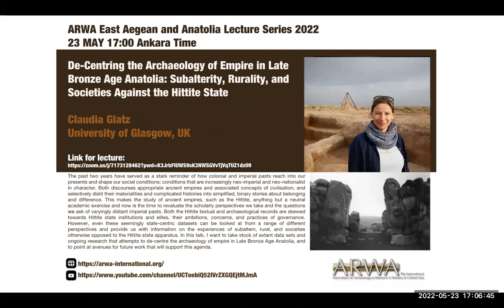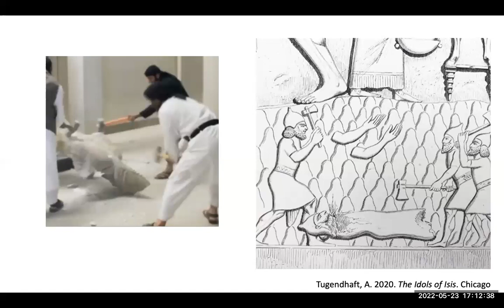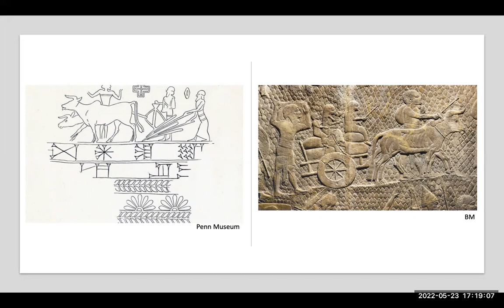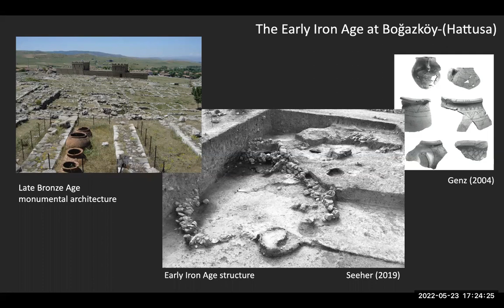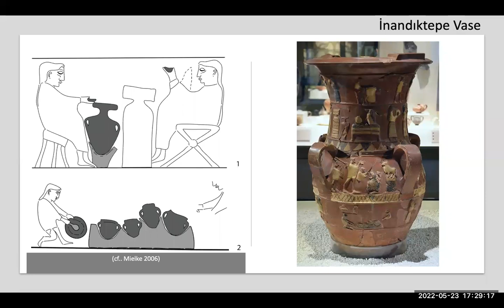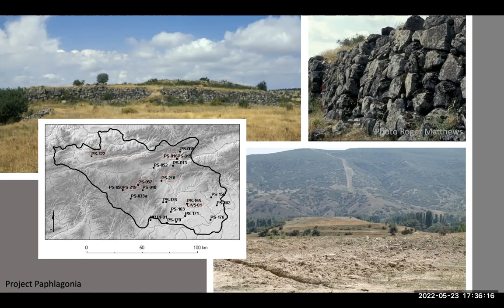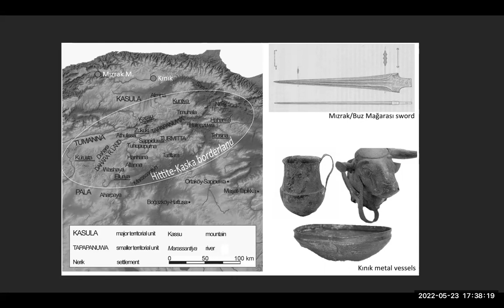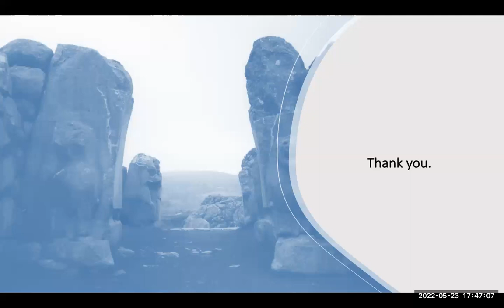De-Centring the Archaeology of Empire in Late Bronze Age Anatolia - Claudia Glatz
De-Centring the Archaeology of Empire in Late Bronze Age Anatolia:
Subalterity, Rurality, and Societies Against the Hittite State
By Professor Claudia Glatz, University of Glasgow

Date: May 23, 2022, Monday
Time: 17:00 (İstanbul, Athens, Tel Aviv), 16:00 (Paris), 15:00 (London)

Abstract: The past two years have served as a stark reminder of how
colonial and imperial pasts reach into our presents and shape our
social conditions; conditions that are increasingly neo-imperial and
neo-nationalist in character. Both discourses appropriate ancient
empires and associated concepts of civilisation, and selectively
distill their materialities and complicated histories into simplified,
binary stories about belonging and difference. This makes the study of
ancient empires, such as the Hittite, anything but a neutral academic
exercise, and now is the time to reevaluate the scholarly perspectives
we take and the questions we ask of varyingly distant imperial pasts.
Both the Hittite textual and archaeological records are skewed towards
Hittite state institutions and elites, their ambitions, concerns, and
practices of governance. However, even these seemingly state-centric
datasets can be looked at from a range of different perspectives and
provide us with information on the experiences of subaltern, rural,
and societies otherwise opposed to the Hittite state apparatus. In
this talk, I want to take stock of extant data sets and ongoing
research that attempts to de-centre the archaeology of empire in Late
Bronze Age Anatolia, and to point at avenues for future work that will
support this agenda.

Claudia Glatz is a Professor of Archaeology at the University of
Glasgow’s Archaeology Department. Her research investigates the
social, political and economic aspects of the Early states and empires
in the Near East and East Mediterranean as well as cultural heritage
protection in the region.  In recognition of her work, Professor Glatz
has received many prestigious fellowships and grants from the National
Science Foundation-USA, British Academy, and most recently the
Alexander von Humboldt Foundation Research Fellowship at the Freie
Universität Berlin. [...]]